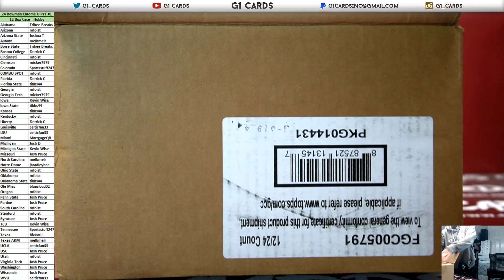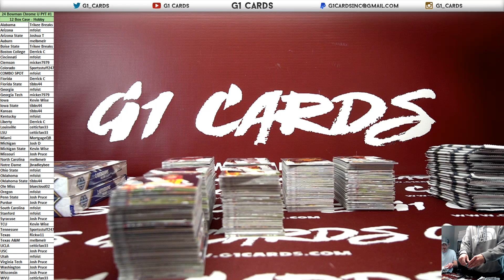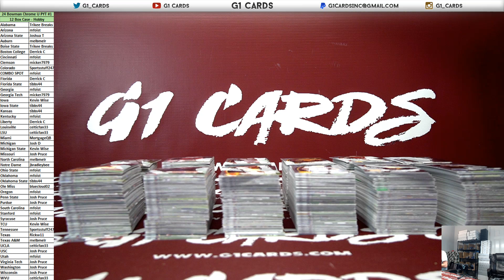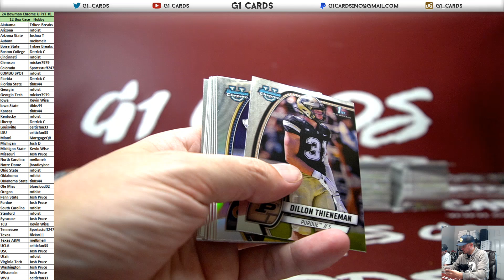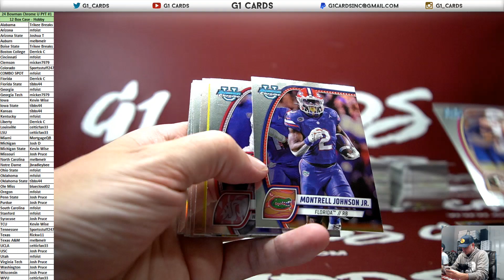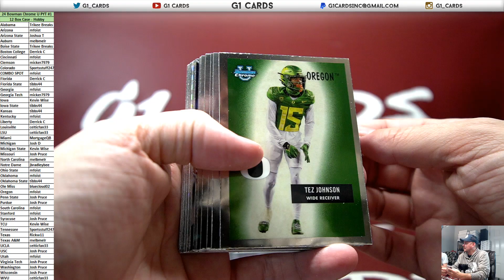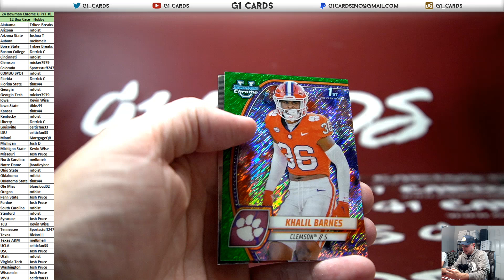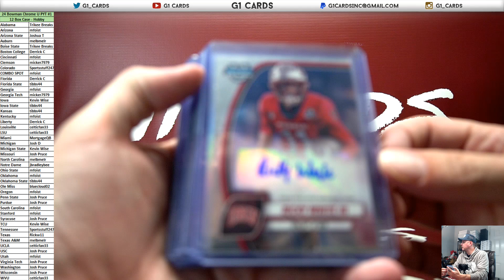2024 Bowman Chrome University Football *HOBBY* 12 Box Full Case PYT #1